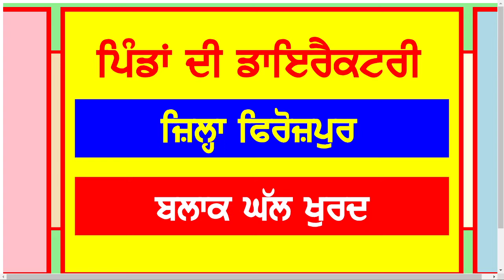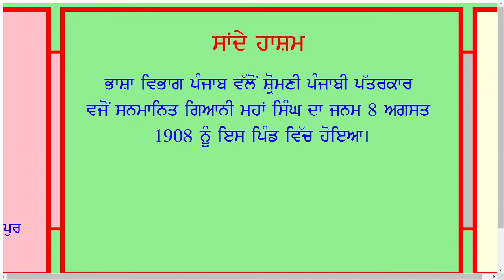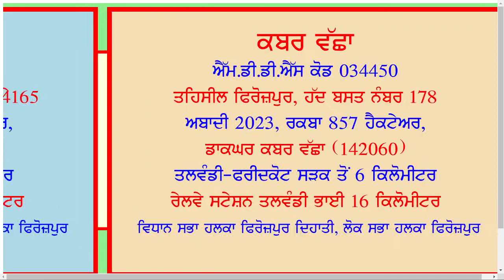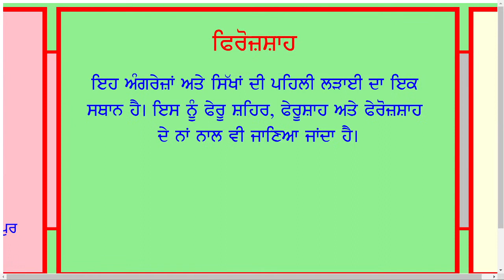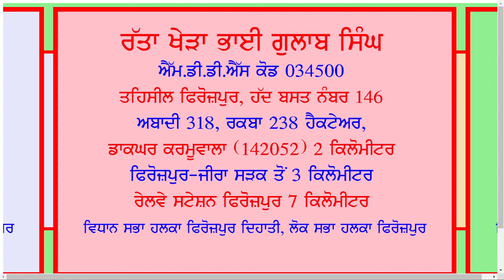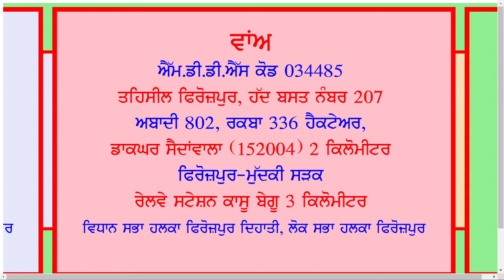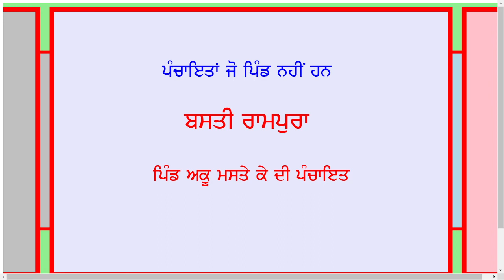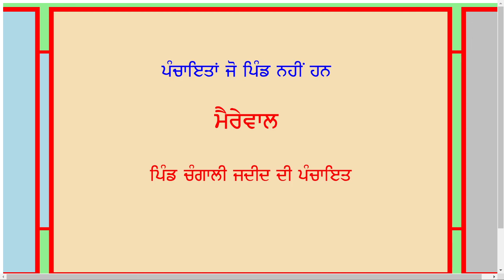Ghall Khurd Village List | Block Ghall Khurd District Firozpur Village List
Achhewala
Ajijwali
Ajit Singh Wala
Aku Maste Ke
Alewala
Anarkali
Arazi Katorian
Badhni Gulab Singh
Badhni Jaimal Singh
Bajewala
Bara Bhai Ka
Bara Jawahar Singh Wala
Basti Armanpura
Basti Bhaika
Basti Buta Singh
Basti Dhabwali
Basti Faqir Singh
Basti Piareana Urf Jhugian
Basti Rampura
Basti Tarpura
Basti Turne Wali
Bazidpur
Bellar
Bhamba Landa
Bhangali
Bhangar
Bholu Wala
Bir Sarkar Urf Khera Mianwala
Chak Gurdial Singh
Chandar
Changali Jadid
Changali Kadim
Chugate Wala
Dastul Sahib Wala
Dhindsa
Dholewala
Faridewala
Firozshah
Gadodu
Ghall Khurd
Gill
Hakumat Singh Wala
Haraj
Ittanwali
Jaimal Wala Urf Piareana
Jamitpura Dheru
Jandwala
Jawahar Singhwala
Jhanjian
Jiwan Singh Wala
Kabar Wachha
Kailash
Kaku Wala
Kalie Wala
Kamaggar
Karmiti
Karmu Wala
Kasu Begu
Khanpur
Khawaja Kharak
Khera Mian Wala
Khera Mianwala
Khuh Chah Parsian
Kot Karor Kalan
Kot Karor Khurd
Kotla
Kul Garhi
Lalle
Loham
Lohgarh Urf Khera Mian Wala
Loombriwala
Machhi Bugra
Machhiwara
Machhiwara Urf Kamaggar
Mairewal
Malwal
Malwal Jadid
Mana Singh Wala
Mirze Ke
Misriwala
Mohkam Bhatti
Mohkam Khan Wala
Mohkam Wala
Musewala
Naju Shah
Naju Shah Misri
Naraingarh
Nawan Purba
Patli
Pharaia Mal Wala
Phidde
Piareana
Punjab De Pind
Qada Bora
Ratta Khera Baja Kotwal
Ratta Khera Bhai Gulab Singh
Ratta Khera Punjab Singh
Rukan Shah Wala
Rukna Begu
Saddu Shah Wala
Saidanwala
Sande Hasham
Sappan Wali
Saran Wali
Satie Wala
Sayian Wala
Shahzadi
Shakoor
Sher Khan Wala
Sidhu
Sodhi Nagar Urf Sultan Khan Wala
Sudh Singh Wala
Sulhani
Sultan Khan Wala
Sur Singh Wala
Takhtuwala
Thethar Kalan
Thethar Khurd
Tumber Bhan
Tut
Ugoke
Village List   Village Directory
Villages of Block Ghall Khurd
Villages of District Firozpur
Villages of Punjab
Walur
Wan
Yare Shah Wala